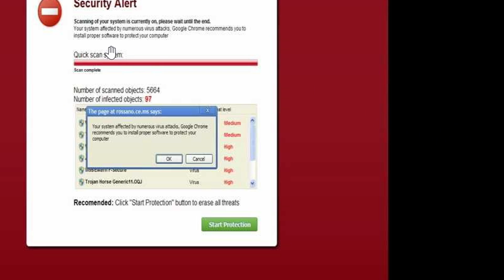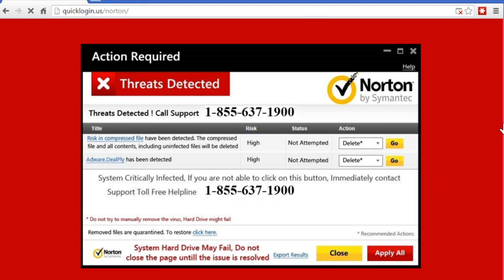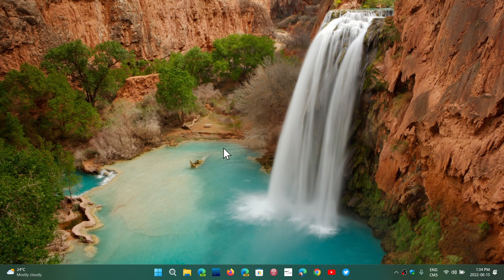WARNING Fake Antivirus scans or alerts of viruses how to get out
These are always fake and all you need to do is close the browser or restart your Computer and all will be fine